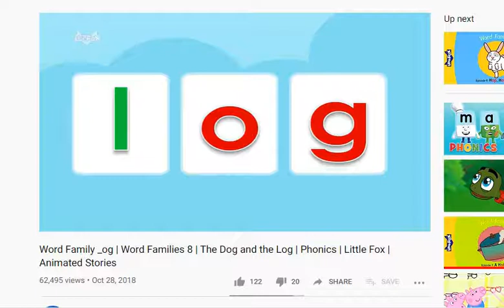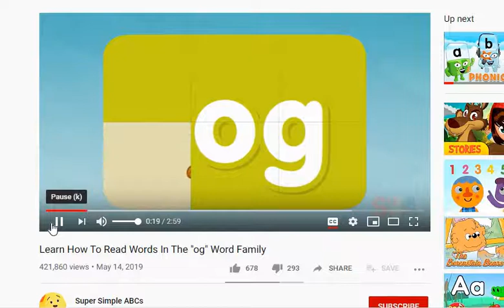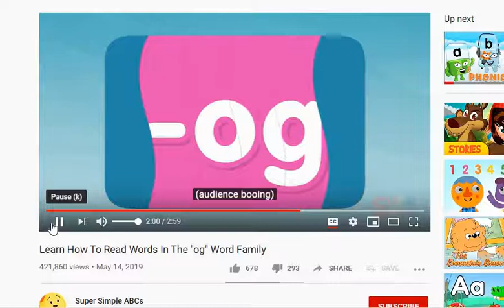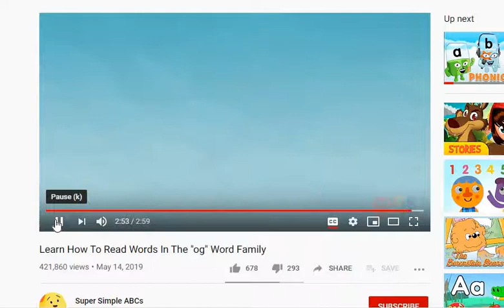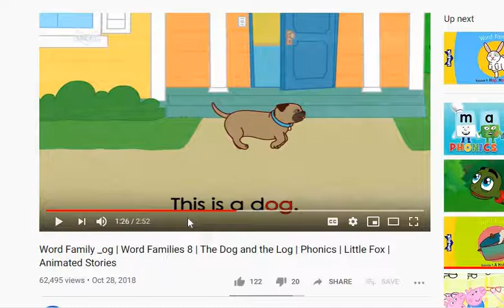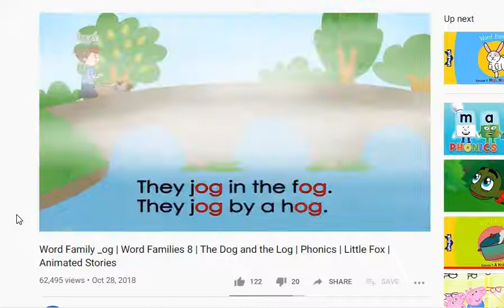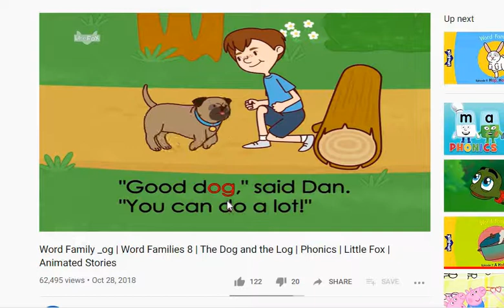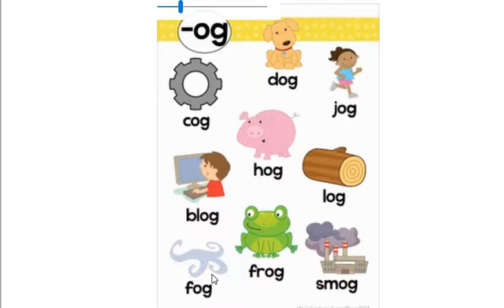Class Literacy, Og Family Words and Og Worksheet " English KG 2 " Ms. Mariam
Class Literacy, Og Family Words and Og Worksheet